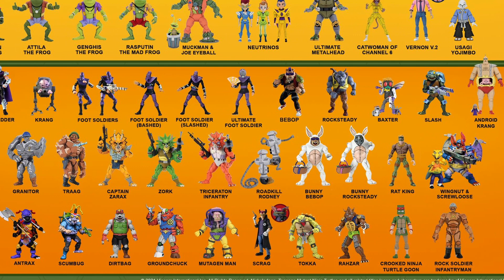Top 5 Toy Companies of 2021 Is Hasbro #1? You'll never know unless you watch this!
Hello everyone,
Today we will be taking a look at our, top toy companies of 2021. Just a fun list to call out all the great toys we got during the year.